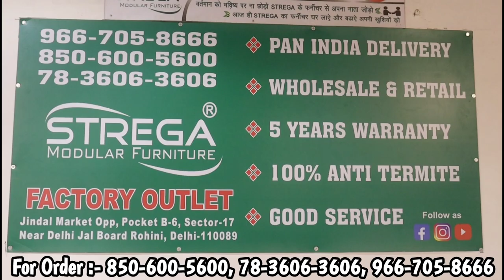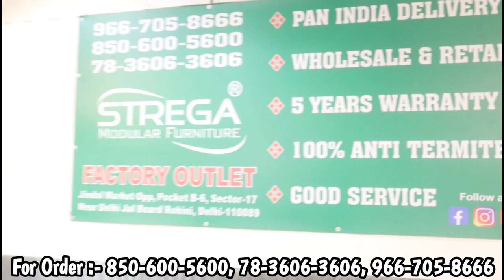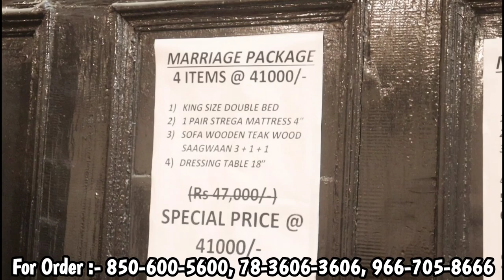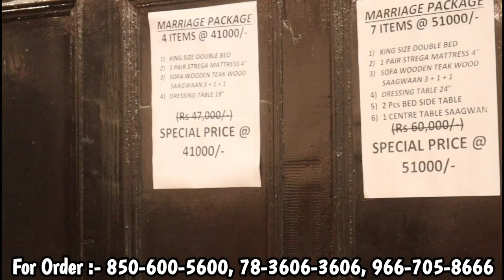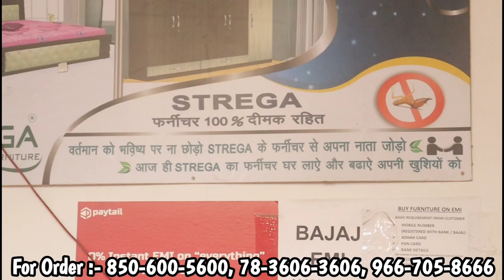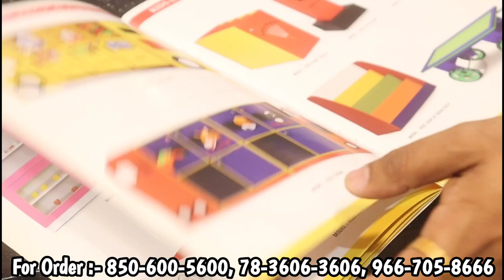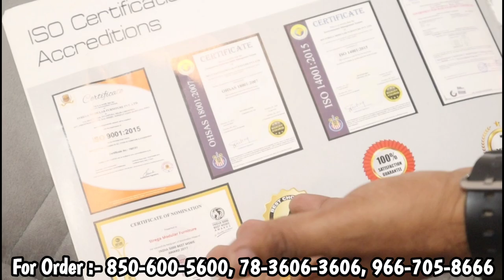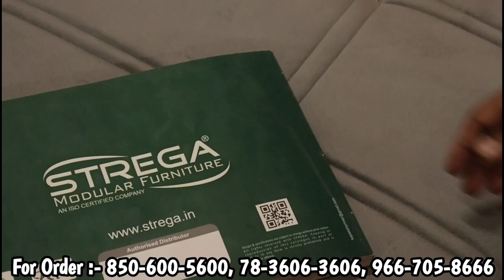सबसे सस्ता फर्नीचर (SOFA, BED, ALMIRA, DINING TABLE, DRESSING )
सबसे सस्ता फर्नीचर | CHEAPEST FURNITURE MARKET of DELHI (SOFA, BED, ALMIRA, DINING TABLE, DRESSING )

Showroom Details :-

Strega Modular Furniture

Address :- POCKET B-6, SECTOR 17, ROHINI, NEAR DELHI JAL BOARD, JINDAL MARKET OPPOSITE , Delhi - 110089

Since 1985

350 + dealers pan India

7 Days open

Time 10 to 8:30

For location see google map :-

Cover Topics :-
Furniture bazaar,
Sofa market,
designer sofa,
furniture bazaar,
home furniture,
wholesale bazaar,
sofa at cheap price,
sofa market,
sofa market
best furniture
trending, WHOLESALE MARKET, new video, viral videos, trending videos, shorts

Thanks